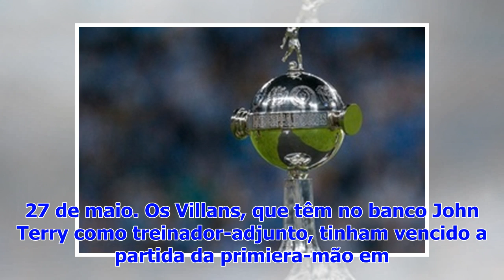Aston Villa vence nos penáltis e vai à final do playoff de acesso à Premier League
O Aston Villa venceu o West Bromwich Albion nos penáltis, nesta terça-feira, e qualificou-se para a final do playoff que define a última equipa a subi...